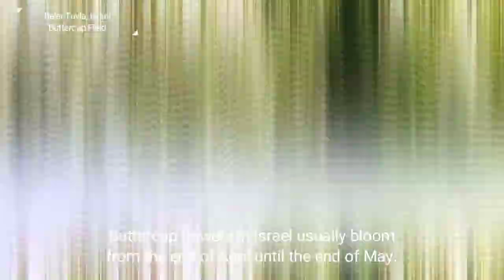Buttercups Farm - Be'er Tuvia, Israel